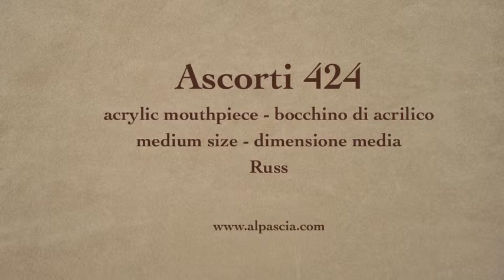pipa Ascorti 424 - smoking pipe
Ascorti Nera